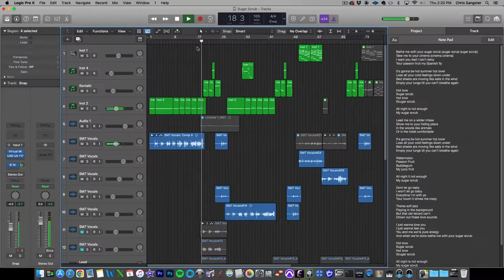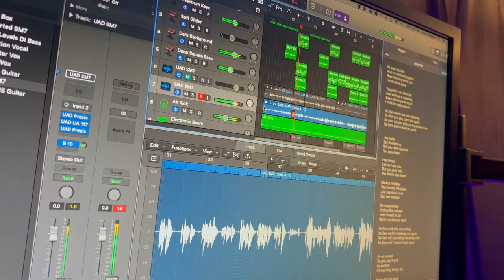I Wrote 50 Songs In 50 Days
The 50 Songs in 50 Days challenge is complete! Here is my vlog that I made along the way to finishing this challenge just under the wire. Plus some thoughts and conclusions that I drew from this absolutely insane challenge.

Shout out to @HomeStudioCorner for the inspiration to take on this challenge!